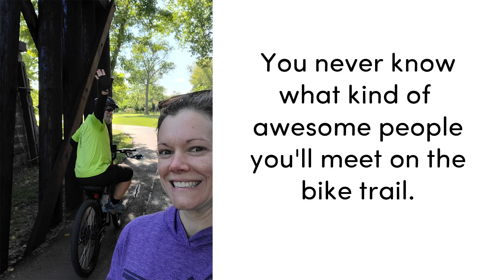Falls Park to Yankton Trail and back Time Warp video.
Nice bike ride this morning.  Well except for the wind and bugs.  I did get to see some of my favorite people though, so the 12.6 bugs I ate was worth it.  Going to get out some gaters and bandanas real soon.
I got some new retaining bolts to mount the GoPro onto my bike.  Who knew there was a learning curve for a bolt?  Sorry for the time where it was all pavement.
More people on the bike trails means more money will make its way to their upkeep.  About half way through you'll see why I feel widening the trails will become an important issue.